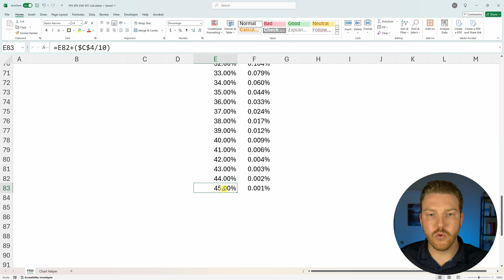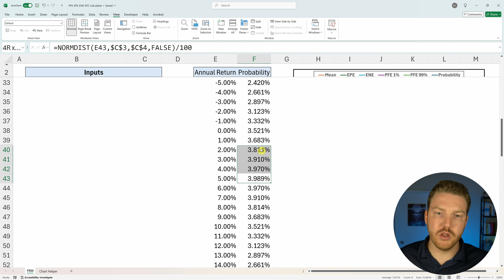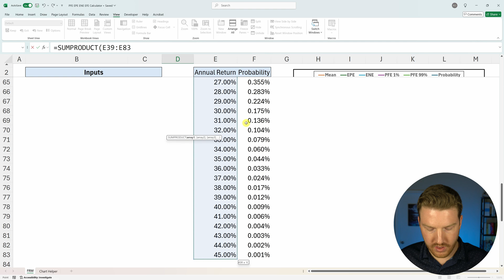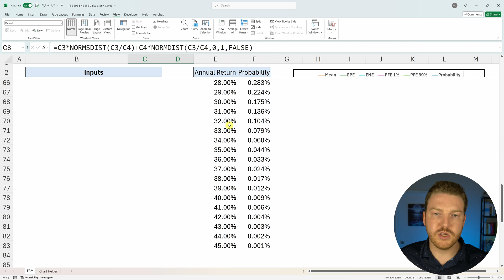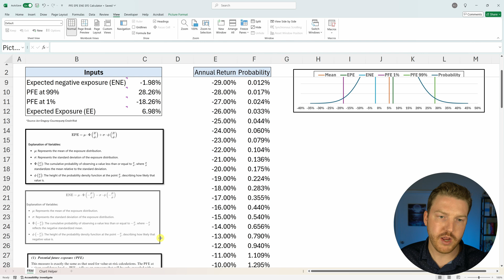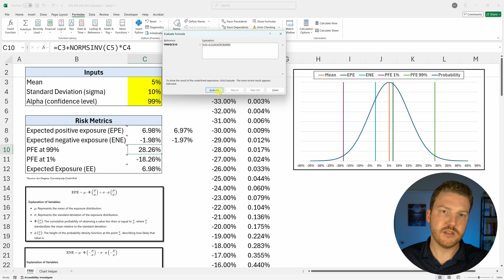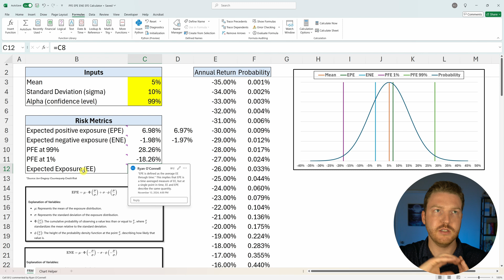Master Counterparty Credit Risk in Excel: EPE, ENE, PFE & EE Explained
Explore the fundamentals of Counterparty Credit Risk in this comprehensive Excel tutorial, where we break down key concepts like Expected Positive Exposure (EPE), Expected Negative Exposure (ENE), Potential Future Exposure (PFE), and Expected Exposure (EE). Learn how to specify mean, standard deviation, and alpha to build a bell curve probability distribution in Excel, providing a solid foundation for understanding these critical risk metrics. This video guides you step-by-step through calculating EPE and ENE, analyzing PFE, and defining EE with practical examples. Perfect for finance professionals, students, or anyone studying credit risk management, this tutorial simplifies complex topics into actionable insights. Watch now and enhance your knowledge with Ryan O'Connell, CFA, FRM!

Chapters
0:00 - Setting Mean, Standard Deviation & Alpha for Risk Calculations
0:30 - Building a Bell Curve Probability Distribution in Excel
3:16 - Expected Positive Exposure (EPE) & Expected Negative Exposure (ENE) Explained
7:52 - Potential Future Exposure (PFE) Explained
10:08 - Expected Exposure (EE) Explained